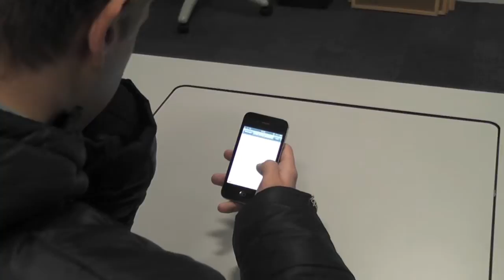Behind the scenes